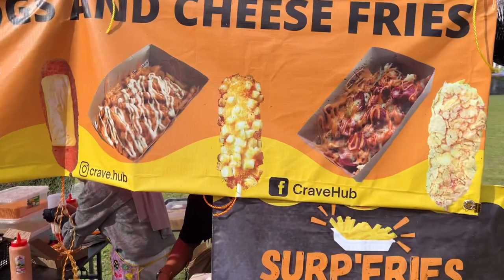[day 10-13] nongshim shin ramyun and korean corndog appeared, two meals a day, diet vlog | malaysia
henlo ✿

i'm soooo close to 600 subs and i'm so grateful for all your support. thank you for being with me including the ones that have just recently subbed! it means so much i really couldn't explain how i feel right now.

anyways, hope you'll enjoy the video!!

luv u xo

camera: iphone 13

*subcount: 598